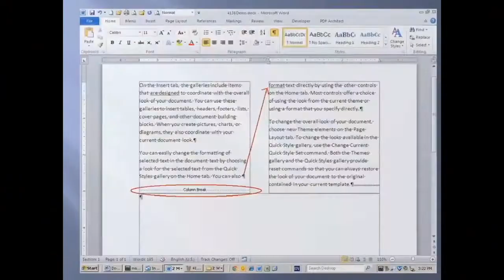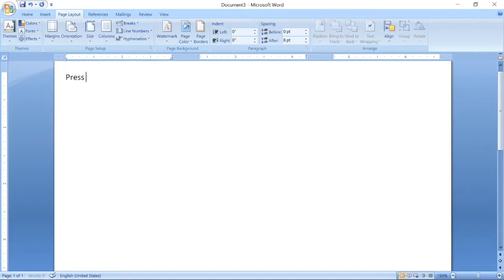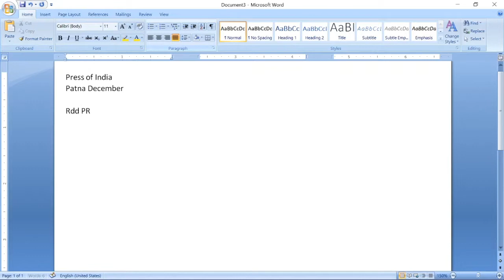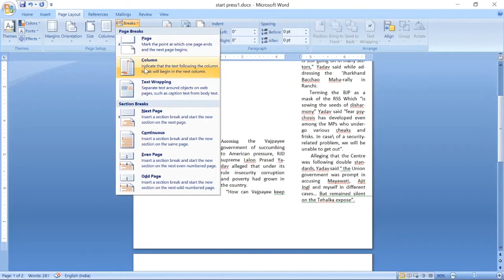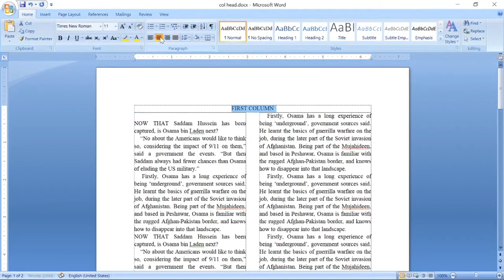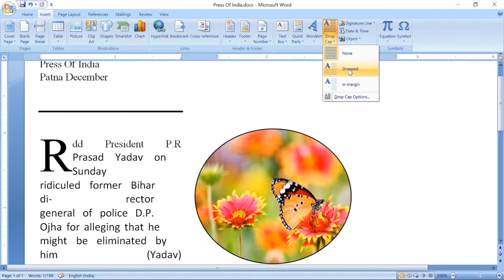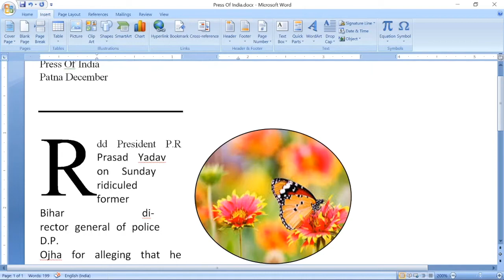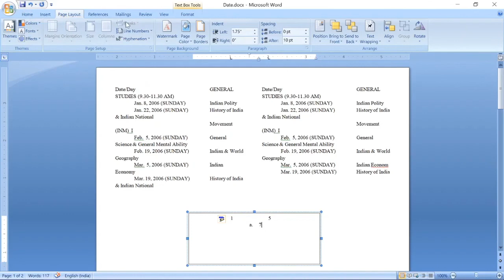Ms Word Me Column Kaise Banaye | How To Create Columns In Word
This video will guide you how to work with column, column break, dropcap, tab, textwrapping and heading .

IMPORTANT LINKS

NOTE : All lectures are in HINDI for your better understanding.

Ms Word Me Column Kaise Banaye,How To Create Columns in word,column In Ms Word,word me drop cap,ms word me column banana,ms word me column badhaye,how to,break columns,how to make columns on Word 2007,how do I write in second column of word document